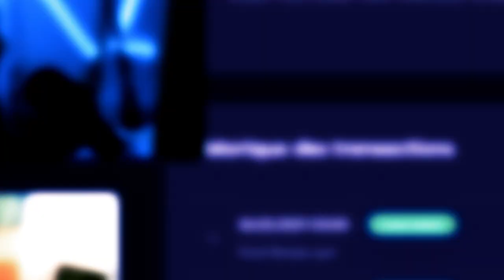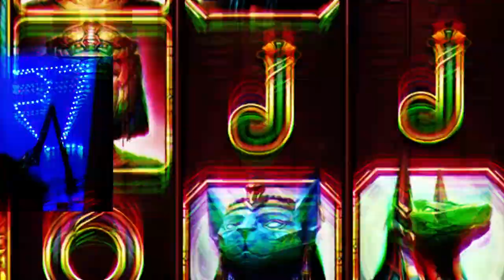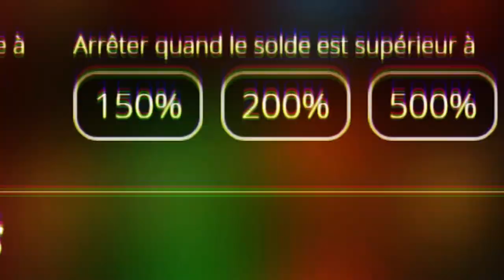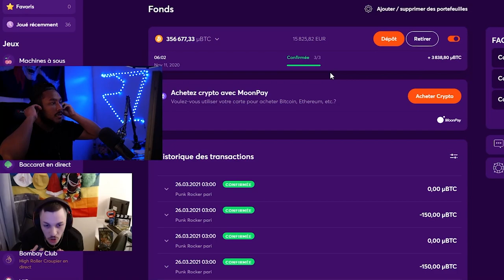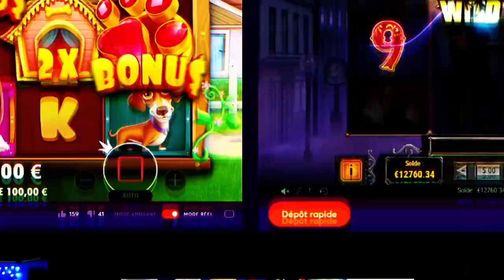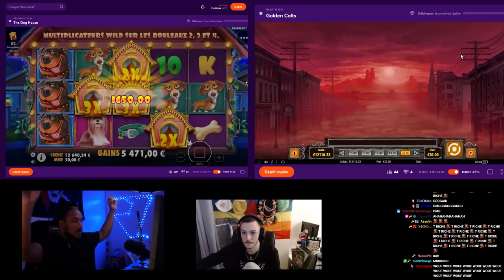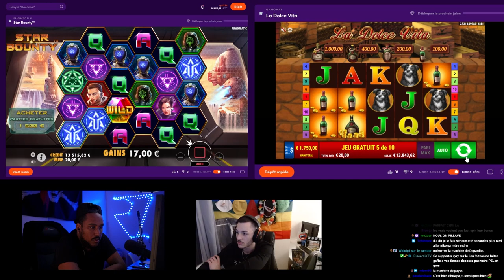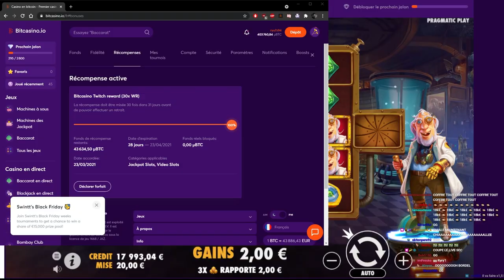JE GAGNE 18000€ AU CASINO ! JE RACHÈTE LES COMORES ! 💶💶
🚀 C'est un moment marquant de ma vie ! Je suis en test pour obtenir un partenariat avec un gros casino. Lors de ma session, je dois faire un wager x30 en partant avec 2000€. Le reste appartient à l'histoire, tout est dans cette vidéo !
Like puis partage si tu l'as kiffé 🤪